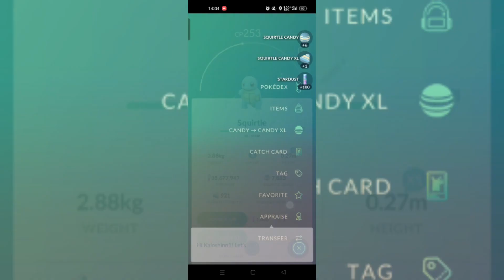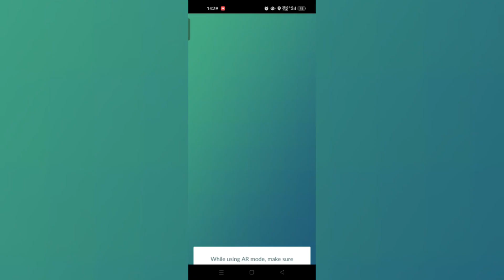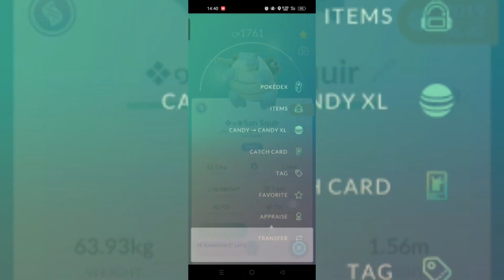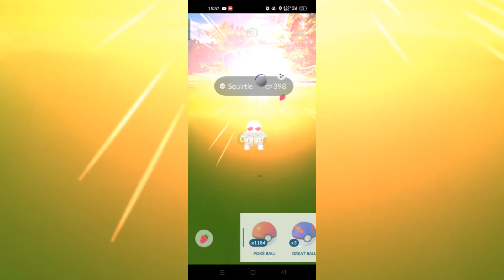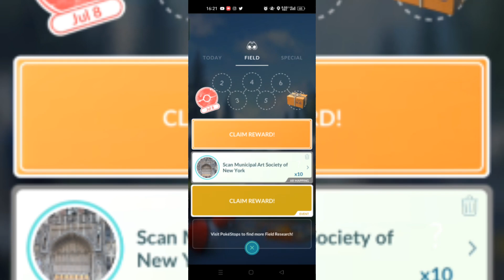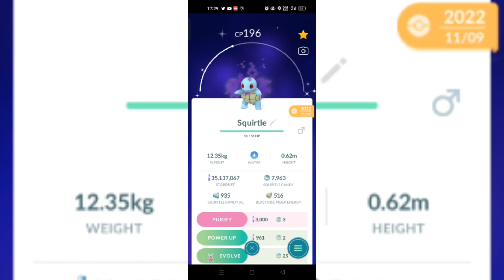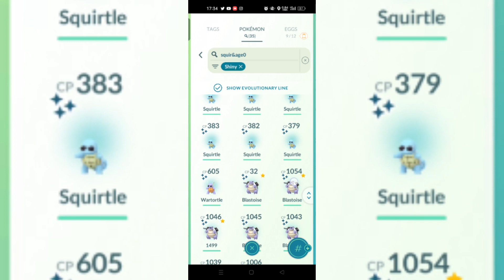Así fue mi Community Day Classic de Squirtle. Pokémon Go. En Toronto Canadá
Un pequeño intento de resumen de lo que fue mi día de la comunidad en Toronto Canadá